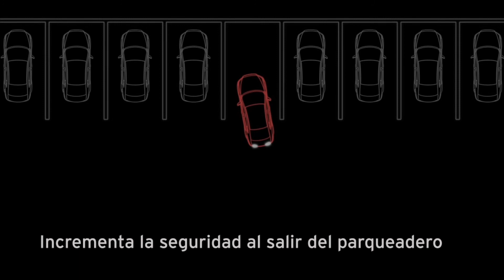Mazda Rear cross traffic